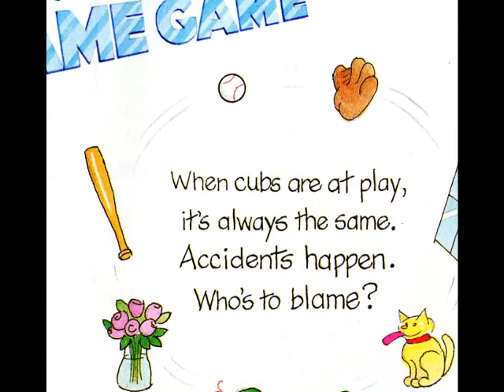The Berenstain Bears and the Blame Game read by Grandpa Tom